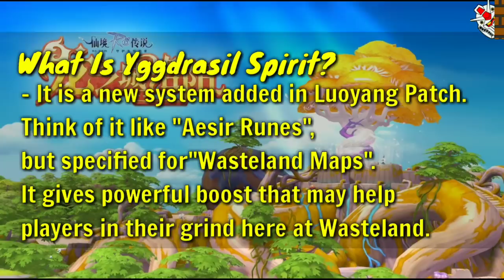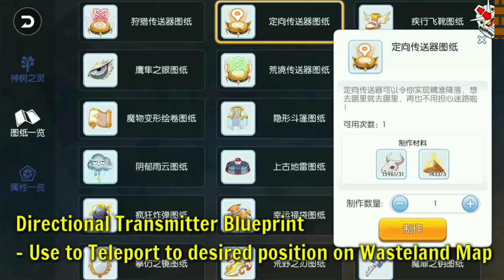Yggdrasil Spirit/Spirit Tree 101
First of all, sorry for the lengthy video, I srsly tried to make it as short as possible, lol. Anywaaaaay, this video will discuss about "Spirit Tree", officialy translated as "Yggdrasil Spirit" in English Servers.

Here are the topics time stamp, for your reference:

1) What is Yggdrasil Spirit 00:12
2) Three basic concepts to further understand Yggdrasil Spirit System
2a. Hour Glass/Time Flowing Sand 00:54
2b.Wasteland Loots 01:08
2c. Wasteland Daily Quest 01:22
3) Yggdrasil Spirit Branches 02:28
3a. Yggdrasil Spirit Branches Summary 10:45
3b. Yggdrasil Spirit Branches Recommendations 11:31
4) Skill Blueprints/Wasteland Treasures 11:40